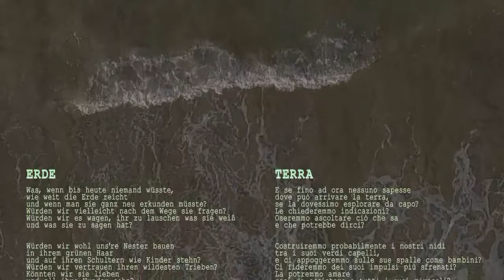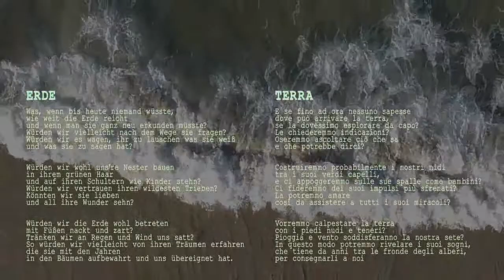Erde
E' un grande onore per me fare musica con Monika Herold, una bravissima musicista cantante polistrumentista tedesca. Per questo pezzo ha scritto le parole, cantato e suonato il piano. Erde è la celebrazione dei sentimenti della nostra madre terra, viva, sensibile ed accogliente più di una persona. Una mia dedica speciale va a Luca, che si è allontanato fra gli astri e guarda la terra da lontano.